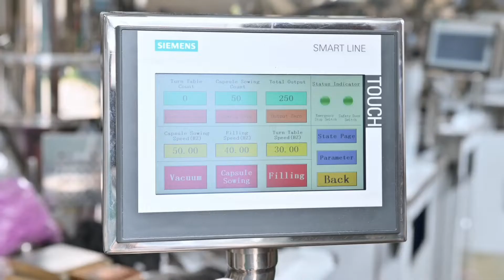CGN-208D Capsule Filling Machine